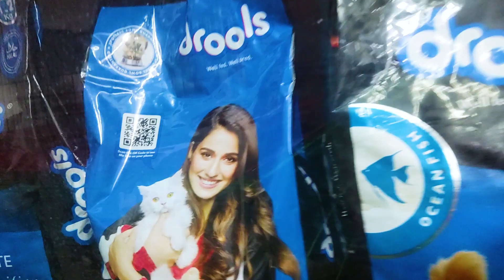খুবই অল্প দামে পেয়ে যাবেন কাঁটাবনে আপনার শখের কুকুর এবং বিড়ালটি।You can get your favorite dog&cat.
Description

Dog And Cat Price in Katabon Pet Market | কাটাবনে কুকুর বিড়ালের দাম

Dog And Cat Price in Katabon Pet Market | কাটাবনে কুকুর বিড়ালের দাম About the video: This video is about the dog and cat price. In this video I have presented you the Katabon animal or pet market. Katabon is the cheapest and biggest pets and birds market in Bangladesh. All breeds of dogs and cats are available in this market. And they are comparatively at reasonable price. ভিডিওটি যে সম্পর্কে: এই ভিডিওটিতে কুকুর ও বিড়ালের দাম দেখানো হয়েছে। সম্প্রতি গিয়েছিলাম বাংলাদেশের সবচেয়ে বড় পোষা প্রাণীর বাজার ঢাকার কাটাবনে। শাহবাগে অবস্থিত এই মার্কেটে আপনি পাবেন সকল প্রজাতির বিদেশি কুকুর, বিড়াল ও পাখি। কাটাবন মার্কেটে আপনি যে প্রজাতির কুকুর পাবেন তার মধ্যে জার্মান শেফার্ড, রটওয়েলার, জার্মান স্পিটজ, লাসা এ্যাপসো, গোল্ডেন রেট্রিভার, ল্যাব্রাডর রেট্রিভার, ডোবারম্যান প্রভৃতি। এছাড়া এর বাইরে অন্য যে কোনো প্রজাতির কুকুরের অর্ডার করলে তারা তা এনে দিতে পারবে। কল/হোয়াটসঅ্যাপ/ইমো- 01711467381 katabon dogprice catprice People search to land on this video: dog, cat, price, katabon, animal, market, কাটাবন, কুকুর, বিড়াল, দাম, dog price, cat price, katabon animal market, dog price in katabon, cat price in katabon, bangladesh, dog price in bangladesh, bd, dog market, cat market, katabon dog market, কাঁটাবন, কাটাবনে কুকুরের দাম, কাটাবনে বিড়ালের দাম, বাংলাদেশ, katabon market, katabon dog price, katabon cat price, pet, katabon pet shop, dhaka, pet shop in dhaka, katabon pet market, pet market, Popular Dog and Cat Videos on My Channel Persian Cat & Kitten Price in Bangladesh | Katabon Animal Market Biggest Pet Market in Dhaka | কাটাবন পোষা প্রাণী ও পাখির বাজার Puppy Price in Bangladesh | Katabon Dog Market কুকুর বিড়ালসহ যে কোনো পোষা প্রাণী কিনতে যোগাযোগ করুন শপ, দোকান নং- 29 ঢাকা বিশ্ববিদ্যালয় মার্কেট, কাটাবন, শাহবাগ, ঢাকা- ১০০০। মোবাইল: 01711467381- mamun vai